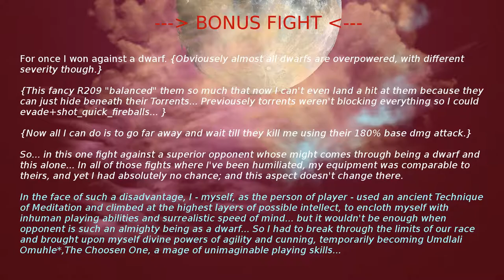Me being humiliated by dwarfs... 😵 plz nerf'em more XD ⚖️ | Duels